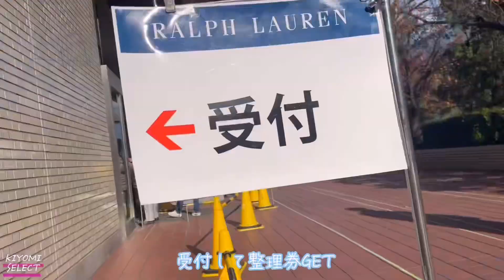【ラルフローレンファミリーSALE✨ポロベアとの出逢いは？購入品紹介】@KIYOMI SELECT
【ラルフローレンファミリーSALE✨購入品紹介】@KIYOMI SELECT

✨Happy kitchen  Instagram

✨女子力UP💕happyを引き寄せるお茶会